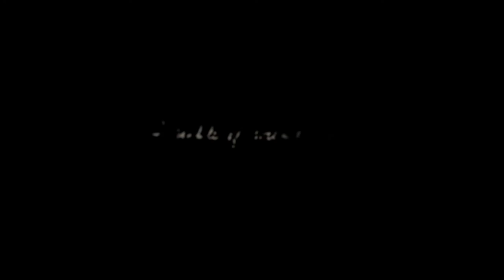RED DEAD REDEMPTION 2 - PART 5 - VALENTINE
ACTION POINTS
18:30
29:09
32:02